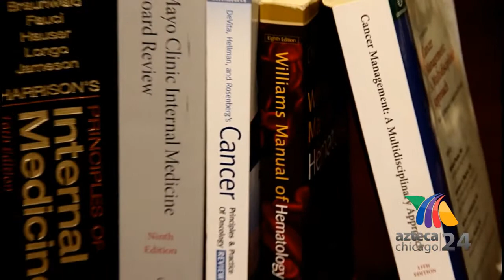S4:E8 Ruth Diaz con Dr. Jonathan Moreira Northwestern - Tu Derecho Legal